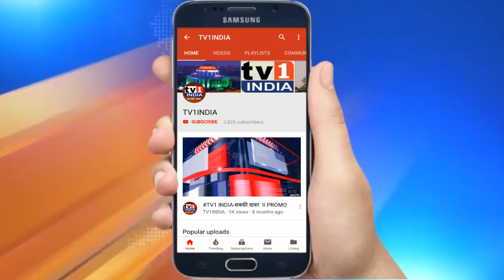Ganesh Naik के साथ गद्दारी नहीं की | Media पर भड़के Suresh Kulkarni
Ganesh Naik के साथ नहीं की दगाबाजी | Media पर भड़के Suresh Kulkarni, षडयंत्र से बाज आने की दी नसीहत

गणेश नाईक के साथ दगाबाजी की खबर पर भड़के सुरेश कुलकर्णी |  मीडिया को दिया जवाब | षडयंत्र से बाज आएं.तुर्भे स्टोर्स में हालिया आयोजित हल्दी कुमकुम कार्यक्रम में शिवसेना नेता पालकमंत्री एकनाथ शिंदे को आमंत्रित करना नगरसेवक सुरेश कुलकर्णी  के लिए नया बवाल बन गया है.एक स्थानीय न्यूज चैनल ने इसे दलबदल और भाजपा नेता गणेश नाईक की पीठ में खंजर भोंकने वाला बताकर पेश किया है. इस खबर को मान सम्मान और जिन्दगी को खतरा पैदा करने का आरोप लगाते हुए सुरेश कुलकर्णी ने तीखी प्रतिक्रिया दी.